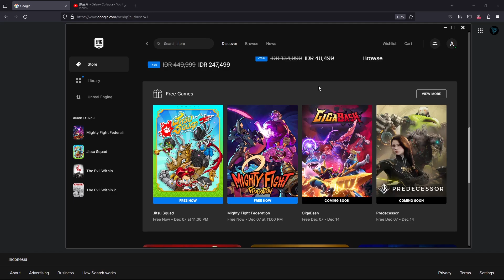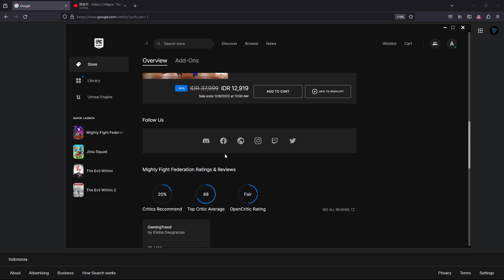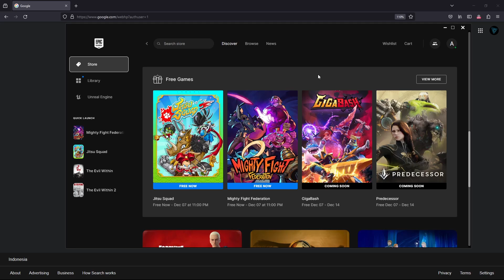BAHAN MABAR ASIK SAMA TEMEN | Jitsu Squad & Mighty Fight Federation Indonesia | EGG #120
EpicGamesGratis atau EGG merupakan konten berisi game gratisan dari Epic Games. Aku bakal mainin gamenya secara singkat sekaligus ngereview, mungkin bisa menjadi bahan pertimbangan kalian buat mainin game ini atau nggak.